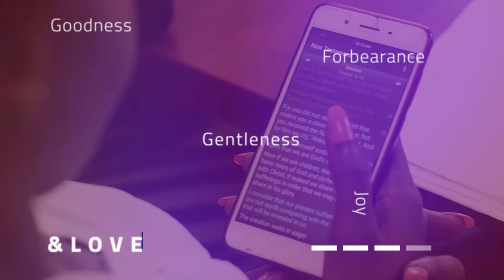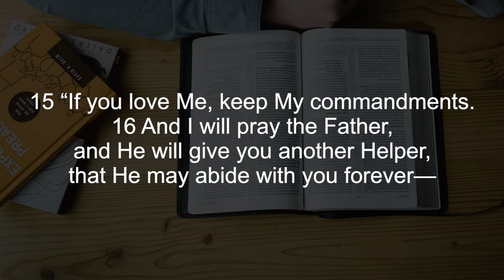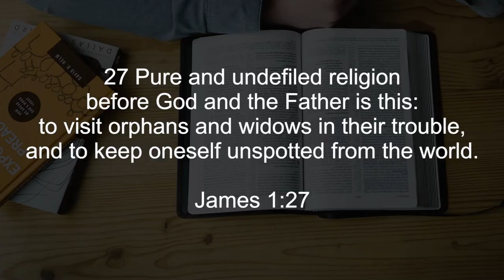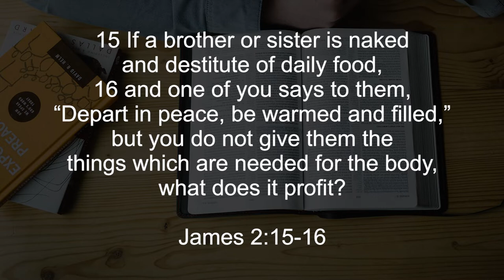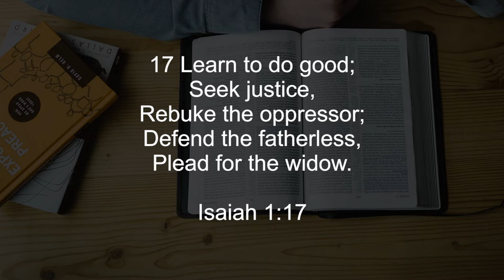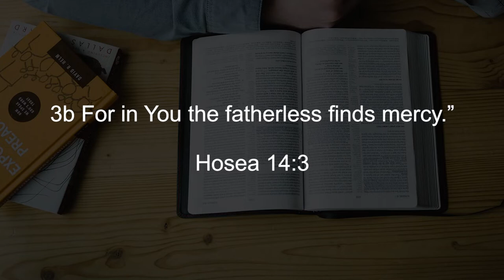He Will Not Leave Us As Orphans || Finding God Ep54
Christ did not leave us as orphans. He left us with His holy Spirit. He is our father and Lord. He wants us to also defend the cause of the poor, oppressed, orphans, and widows. Such can find peace in there. Christ established a church where there is fellowship, joy, encouragement, and communion. God takes special notice of those in agony. He does not overlook our stresses.

Bible Ref: James 2:15-16
                   Isaiah 1:17
                   Exodus 3
                   John 14:15-18
Follow GNPI Uganda :